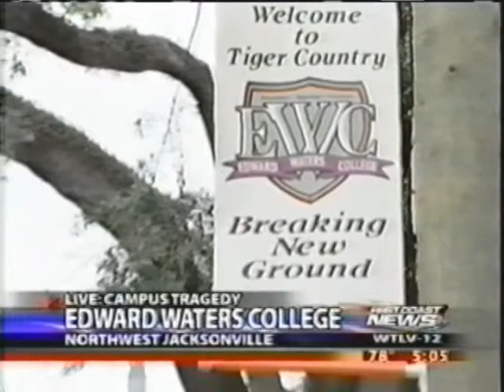Murder at Ed Watre College- Ch 12,25- 4-29-04.wmv